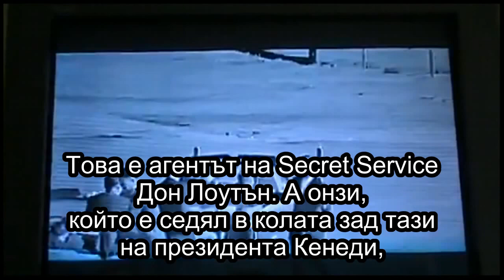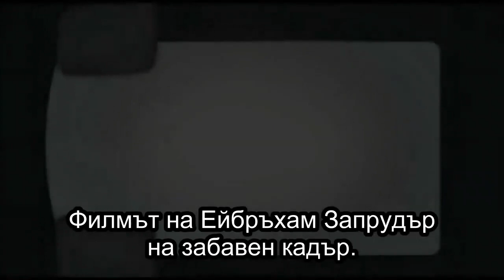009 – Video – Secret Servicе Agents Stand Off Minute Before the Assasination of John F K